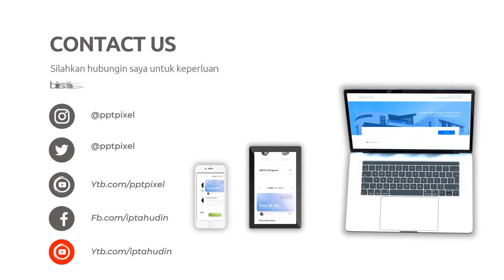Video Iklan Petunjuk Penggunaan Produk di Kota Arosuka Sumatera Barat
Jasa Edit Video Promosi / Video Iklan Petunjuk Penggunaan Produk di Kota Arosuka Sumatera Barat atau

Daftar Isi
00:00 - Cara Edit Video Iklan dokter mata, dokter mobil kelapa gading, dokter mata jakarta selatan
00:10 - Contoh Iklan Promosi dokter neurologi anak, dokter nefrologi, dokter nenden, dokter naturopati
00:30 - Contoh Video Promosi dokter ortopedi, dokter obgyn,
00:40 - Contoh Konten Branding dokter obgyn, dokter onkologi
00:50 - Resep Makanan dokter spesialis anak, dokter spesialis kulit, dokter spesialis anak, dokter spesialis kulit